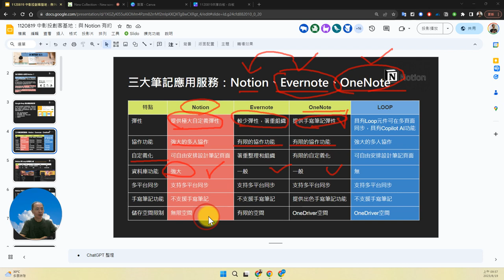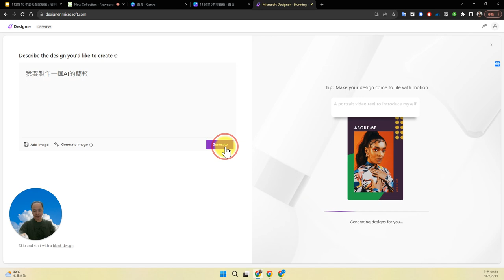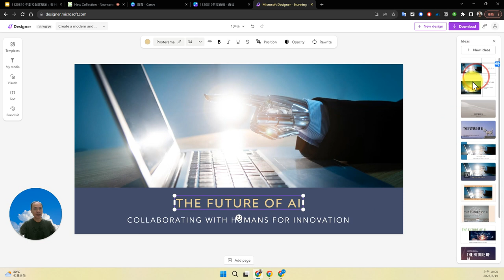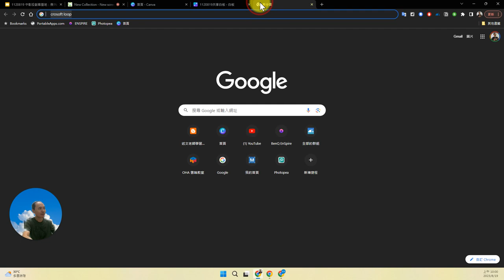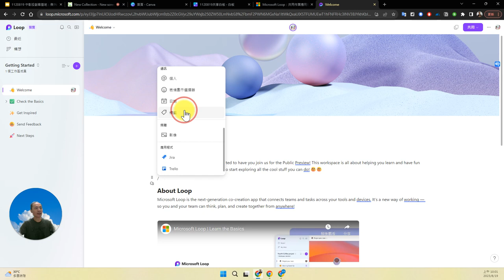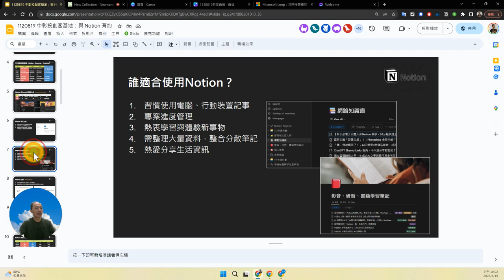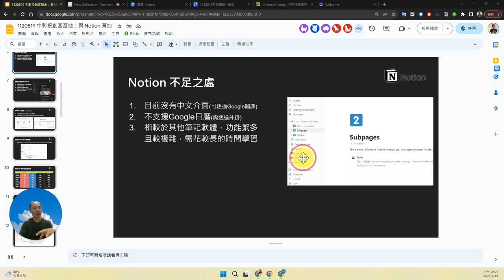04：筆記應用服務比較與 Notion 不足之處